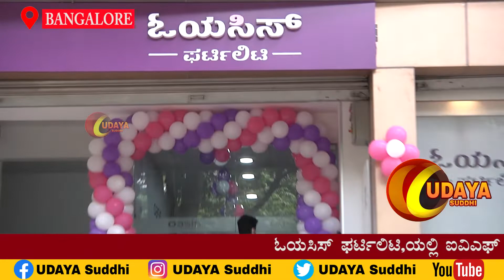ಓಯಸಿಸ್ ಫರ್ಟಿಲಿಟಿ, ಯಲ್ಲಿ ಐವಿಎಫ್ ಮೂಲಕ ಗರ್ಭ ಧರಿಸಿದ ದಂಪತಿಗಳನ್ನು ಆನಂದಿಸುವ ಸಲುವಾಗಿ ಸಾಮೂಹಿಕ ಬೇಬಿ ಶೋವರ್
OASIS FERTILITY CONDUCTS MASS BABY SHOWER TO FELICITATE COUPLES WHO CONCEIVED THROUGH   I V F